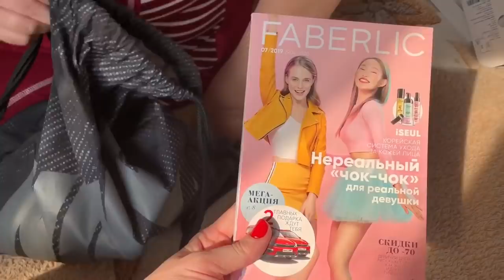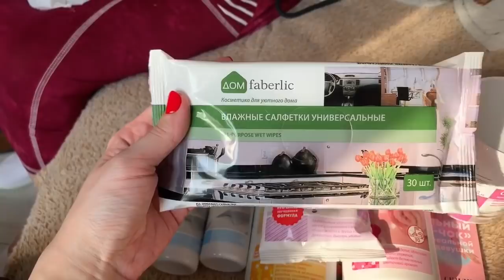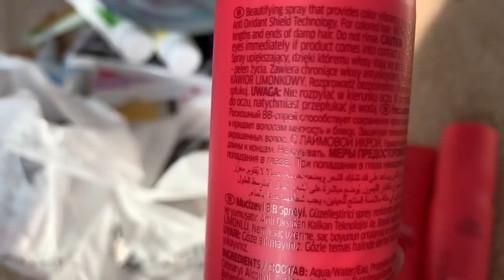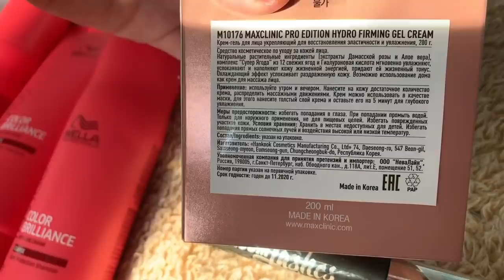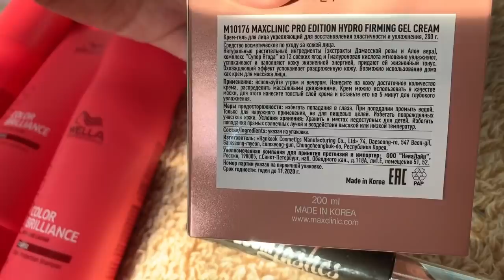ПОКУПКИ/НОВИНКИ/LAMODA/ФАБЕРЛИК/РИВ ГОШ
Фаберлик:
Бритвы Артикул: 9984
Влажные салфетки унив. Артикул: 11550
Маска для ног Артикул: 2155
Жидкое мыло Артикул: 2361
Салфетки для удаления пятен Артикул: 11552
Кондиционер Артикул: 11037
Спрей пятновыводитель Артикул: 11151
Отбеливатель Артикул: 11049
Крем для рук Артикул: 2186
Маска для лица Артикул: 1044
Порошок для цв. белья Артикул: 11223